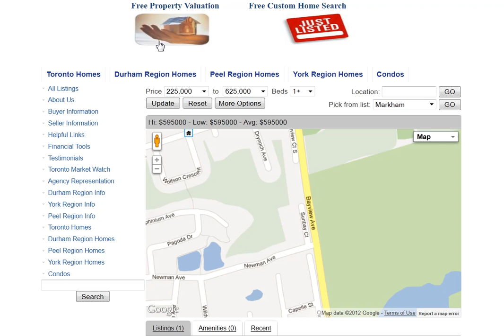Sunbay Ct Richmond Hill